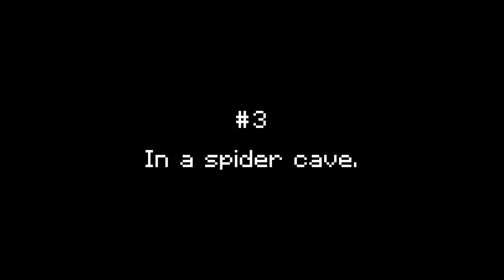5 Weirdest Places to Spawn - Minecraft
Hi guys !

Here is a cool video on 5 weirdest and strange places to spawn in Minecraft.

You will see a simple man spawning in five different places, such as in the sea, in a cave or in... Space !